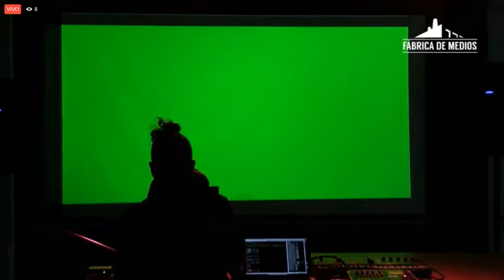ブードゥー教の子: PSY.DR34M5 / karmaZqncer live@Fábrica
ブードゥー教の子:
 PSY.DR34M5/karmaZqncer
00:00 tune
03:15 brownie
07:54 warpWidow
10:49 egg
14:38 cardioid
16:55 toshimiYeah!
18:12 karmaZqncer

Live performance by voodoochild/

Coded in Processing and SuperCollider by

Recorded live at HELLOwORLD! coded / posternura
5to Encuentro Local
Streaming by Fábrica de Medios
Captured  by Cotruno